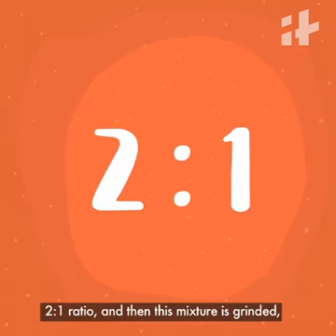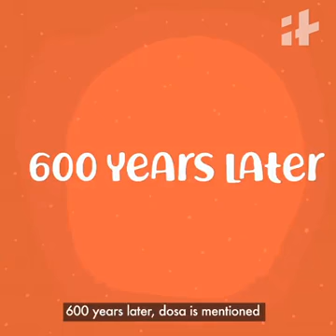Udupi dose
Video fr